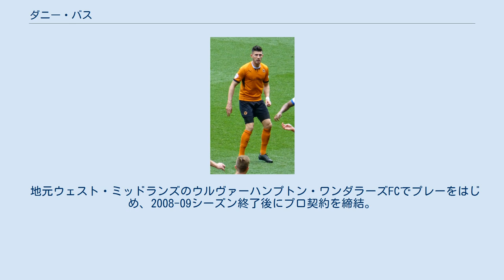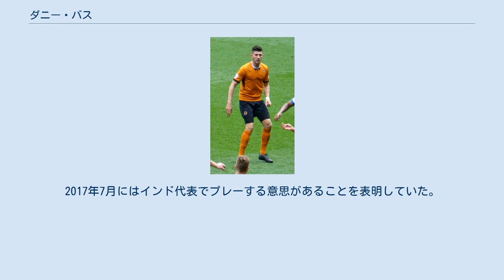ダニー・バス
コルチェスター・ユナイテッドFCの選手
メトロポリタン・バラ・オブ・ダドリー出身の人物
ダニー・バス（Danny Batth、1990年9月21日 - ）は、イングランド・ウェスト・ミッドランズ州ブライアリー・ヒル出身のプロサッカー選手。
ストーク・シティFC所属。
 地元ウェスト・ミッドランズのウルヴァーハンプトン・ワンダラーズFCでプレーをはじめ、2008-09シーズン終了後にプロ契約を締結。
コルチェスター・ユナイテッドFC、シェフィールド・ユナイテッドFC、シェフィールド・ウェンズデイFCへの期限付き移籍を経て、2012-13シーズンにウルブズのトップチームのメンバーに定着した。
2013-14シーズンからはケニー・ジャケット監督のもとチームキャプテンを務めた。
同シーズンではリーグ1優勝を果たし、自身もリーグの年間ベストイレブンに選ばれた。
 その後もレギュラーの座を守り続けていたが、2017-18シーズンにヌーノ・エスピーリト・サントが新監督に就任すると、一転して構想から外れた。
2018年8月にミドルズブラFC期限付き移籍したあと、2019年1月に300万ポンドの移籍金でストーク・シティFCに完全移籍した。
 父方がインド系（パンジャーブ人）である。
2017年7月にはインド代表でプレーする意思があることを表明していた。
 ウルヴァーハンプトン 個人